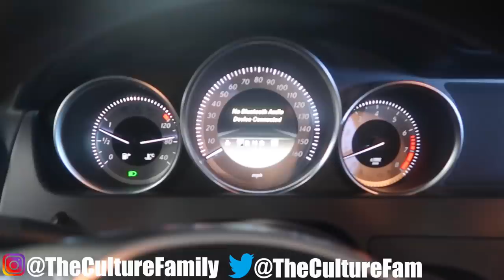🔴 SURPRISING The Culture family with a Mercedes Benz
Surprising the wife and the culture family with our very first car. She's a beast, can't wait for you guys to see what we drippin in.

We will be vlogging our lifestyle, challenges, pranks, and family activities.

Mark's Instagram: @rizzdadon
Chloe's Instagram: @chloeuzumaki

Song: Watery by sahbabii